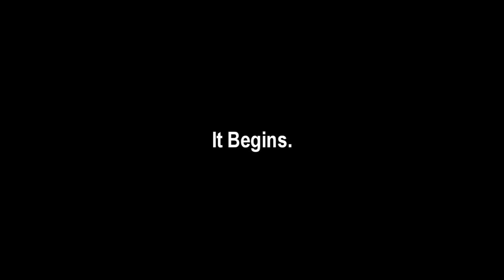Let's Play Crash of the Titans (DS): Part 11 - N-Trapment Temple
Crash of the Titans (DS) | N-Trapment Temple

Part 11 of my Let's Play of Crash of the Titans for the Nintendo DS. In this part I complete N-Trapment Temple.

Crash of the Titans is a platform game published by Sierra Entertainment and developed by Amaze Entertainment for the Nintendo DS. Inspired by the classic games, it's a blend between the original Crash style, the combat from Titans, and its own unique flavor. I hope you enjoy this 100% walkthrough of Crash of the Titans for the DS.